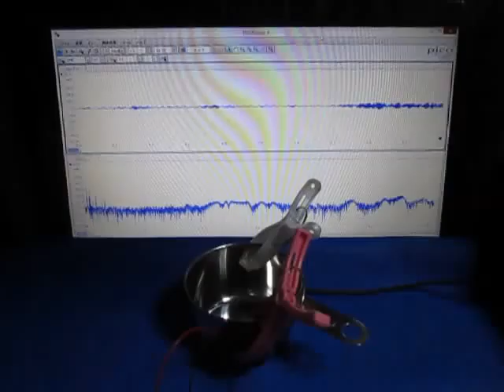超音波に関する基礎実験 （超音波システム研究所 ultrasonic-labo）